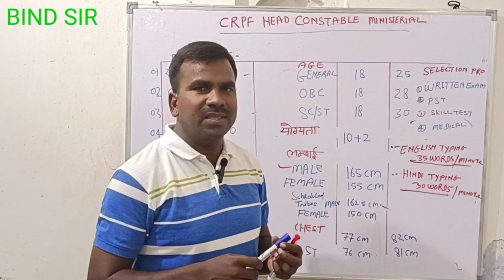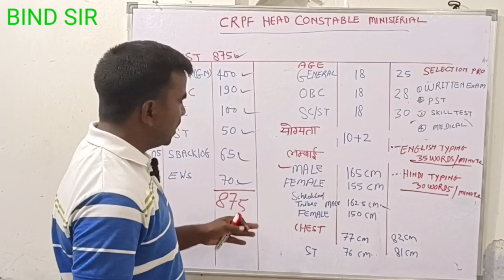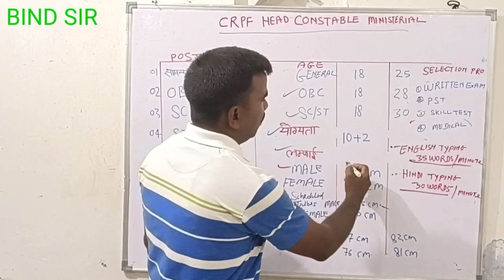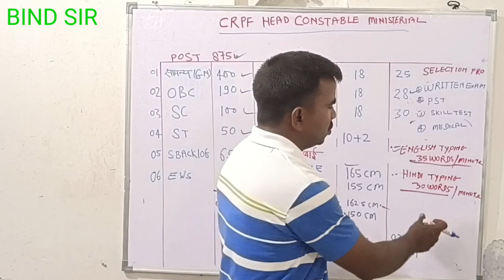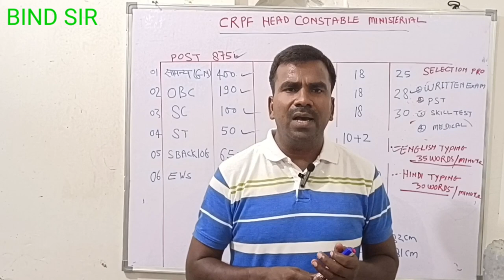CRPF HEAD CONSTABLE क्लर्क 875 पद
crpf havldar
commando bind sir
bind sir